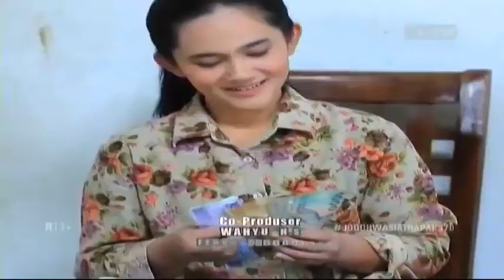Jodoh Wasiat Bapak Episode 370 • TEROR KEMOCENG BULU AYAM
Jodoh Wasiat Bapak Episode 370 • Antv
Jodoh Wasiat Bapak Episode 370
Jodoh Wasiat Bapak Antv
Jodoh Wasiat Bapak